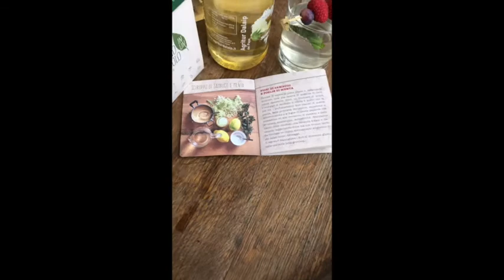Trentino in un Barattolo all'Agritur Dalaip dei Pape | Sciroppo di sambuco e menta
Il gusto fresco dell’estate: lo sciroppo di sambuco e menta.
Per chi non avesse potuto partecipare all'appuntamento con TrentinoinunBarattolo all'Agritur Dalaip dei Pape, oggi vi sveliamo la loro ricetta per imparare come ricavare uno sciroppo dal gusto fresco e dissetante dai profumatissimi fiori di sambuco insieme alle foglie di menta piperita!